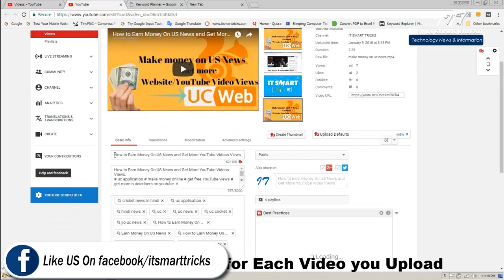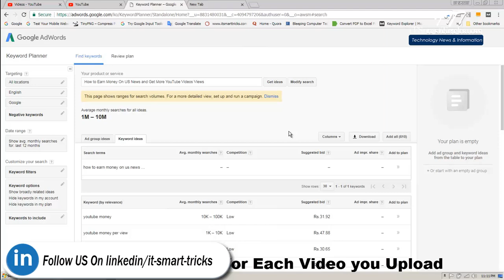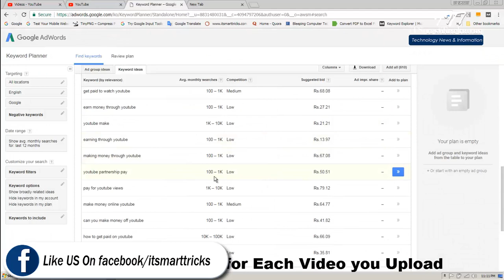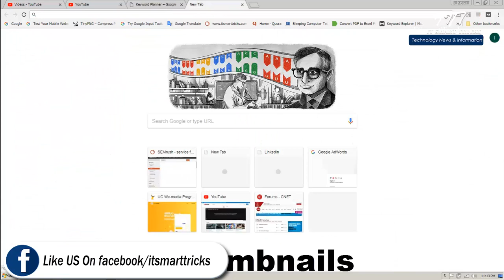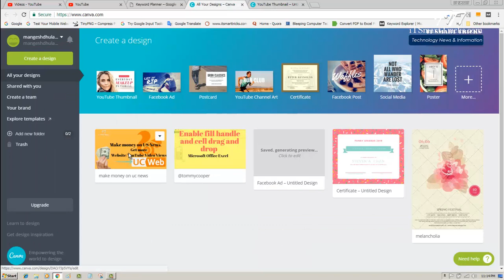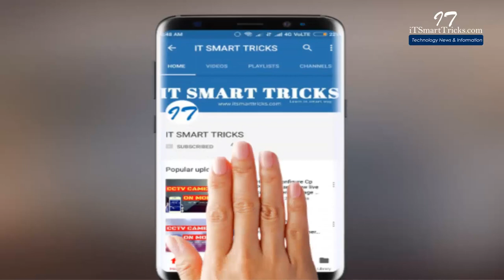How to Get More Organic Views On YouTube Videos In Hindi